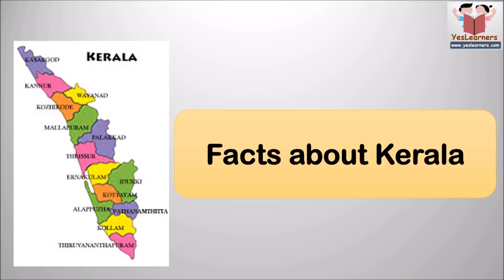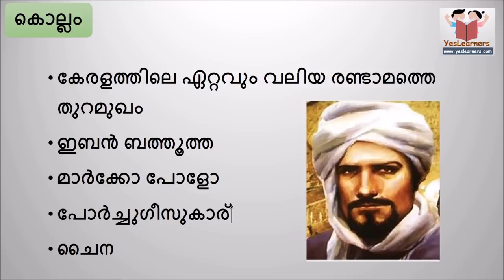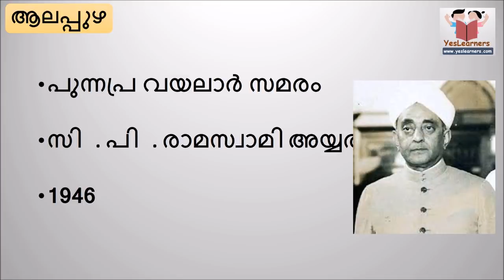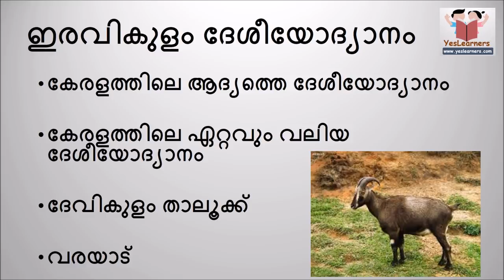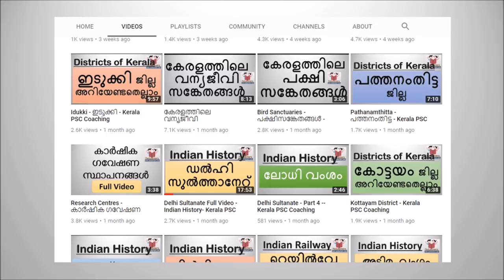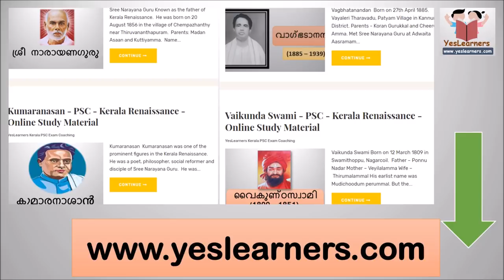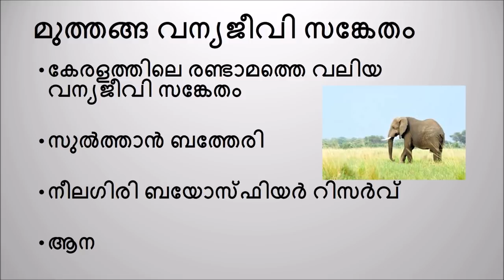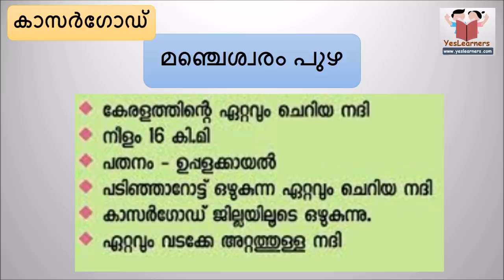കേരളം സമ്പൂര്‍ണ്ണ വിവരങ്ങള്‍ - Facts About Kerala- FULL VIDEO - Kerala PSC Coaching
Facts About Kerala- FULL VIDEO of ALL DISTRICTS - Kerala PSC Coaching